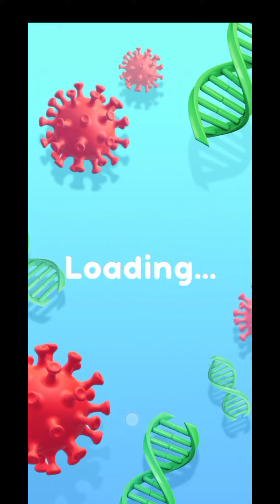DNA Run All Levels Gameplay part 01